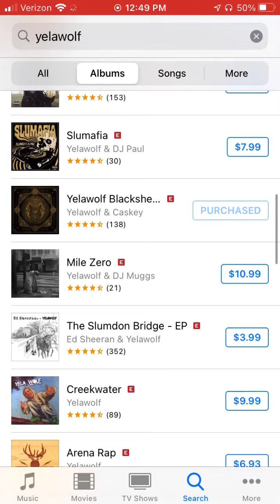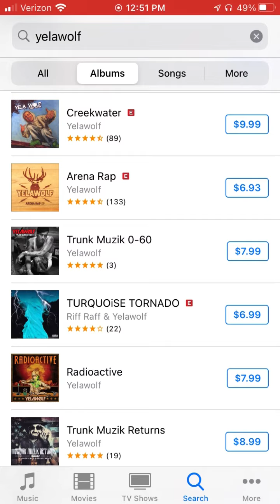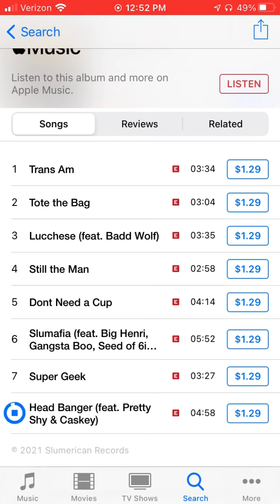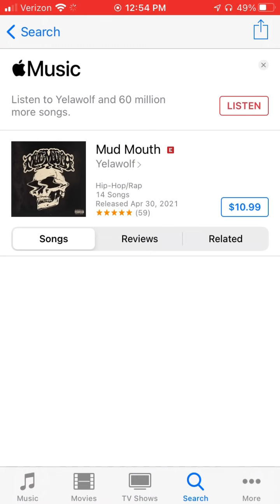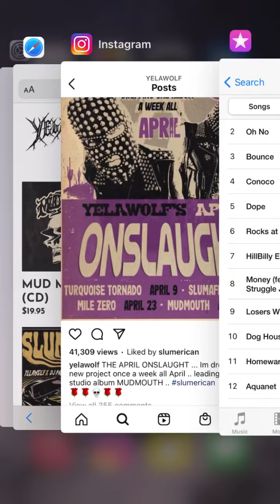Yelawolf's April Onslaught (4 albums, includes Caskey features)